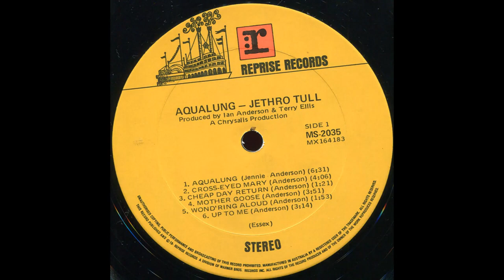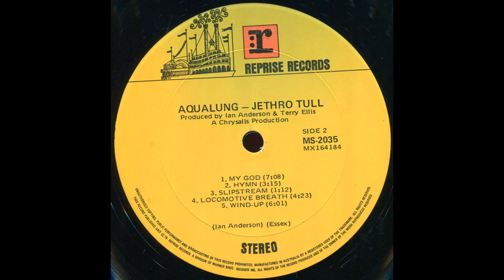Jethro Tull - Aqualung (1971) Part 2 (Full Album)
5. Jethro Tull - Wond'ring Aloud (0:00)
6. Jethro Tull - Up to Me (1:55)
7. Jethro Tull - My God (5:11)
8. Jethro Tull - Hymn 43 (12:22)

Aqualung is the fourth studio album by the British rock band Jethro Tull, released on 19 March 1971, by Chrysalis Records. It is widely regarded as a concept album featuring a central theme of "the distinction between religion and God", though the band have said there was no intention to make a concept album, and that only a few songs have a unifying theme. According to one reviewer, the album has "dour musings on faith and religion" which for him have marked it as "one of the most cerebral albums ever to reach millions of rock listeners". Aqualung's success signalled a turning point in the career of the band, which went on to become a major radio and touring act.

Jethro Tull:
Ian Anderson – lead vocals, acoustic guitar, flute, production
Martin Barre – electric guitar, descant recorder
Jeffrey Hammond (as "Jeffrey Hammond-Hammond") – backing vocals (on "Mother Goose"), bass guitar, alto recorder, odd voices
Clive Bunker – drums and percussion

Additional personnel:
Glenn Cornick – bass guitar (played with the band at rehearsals for the album in June 1970, some of which may also have been recording sessions – particularly early versions of "My God" and "Wondring Again/Wondring Aloud" – although he is not credited on the album).
Dee Palmer – orchestral arrangements and conducting
Burton Silverman – album artwork
Terry Ellis – producer